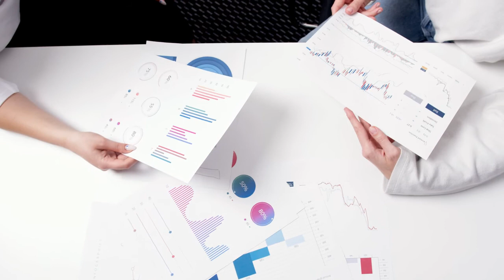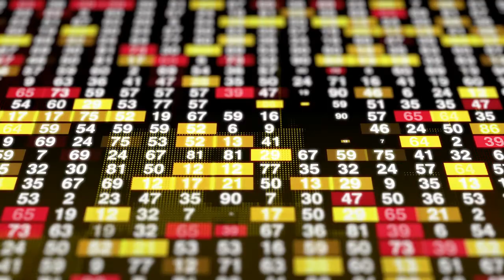Finanční krize v Česku ve třech minutách | Financial crisis in Czechia in three minutes | CC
Vyřešili jsme dopady finanční krize správně? Určitě ne.

Česká Národní Banka (ČNB) se zachovala tak, jak měla. I když byly pozdější měnové intervence kontroverzní, tak ČNB postupovala nejlíp jak mohla. Na druhou stranu, tehdejší vláda ODS, TOP09 a Věcí Veřejných tvrdě zakročila proti státnímu dluhu a dlouhodobě požadovala roční vyrovnaný rozpočet.

V Británii volili velmi podobný způsob jako my. Tehdejší ministr financí, George Osborne, se opíral o studii, která tvrdila, že určité úrovně státního dluhu jsou naprosto neřešitelné a způsobí kolaps ekonomiky. Tahle studie se nakonec ukázala jako chybná protože autoři měli chybu v Excelové tabulce. Celkový přístup vlády pak byl hodnocen negativně u dotázaných ekonomů. Takže se dá tvrdit, že i náš přístup nebyl šťastný. V Americe volili naprosto opačný způsob, který byl celkově učebnicový přístup, jak postupovat v krizi.

Zachovali jsme se tak jednoduše proto, že jsme na to slyšeli. Obecně panuje, že pravicové strany mají patent na fungující ekonomiku, ale je patrné, že to není pravda. Ať nám vládne pravice, levice nebo miliardář, nesmíme se nechat oblnout sliby ale musíme požadovat propracovaný program, který zodpový všechny naše otázky.

Zdroje / Sources

Essential of Economics (2nd edition) - Krugman, Wells, Graddy

Koaliční smlouvy ODS-TOP09-VV/LIDEM / Coalition agreements between ODS, TOP09 and VV/LIDEM

Studie zmiňovaná Georgem Osbornem / Study cited by George Osborne